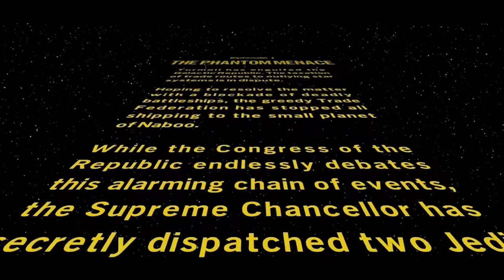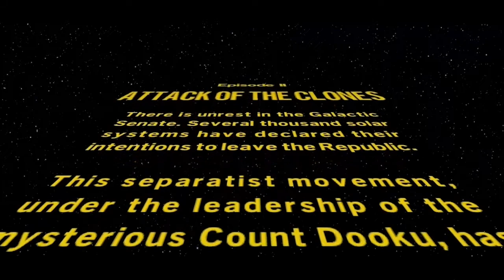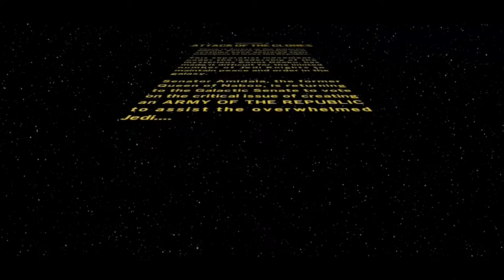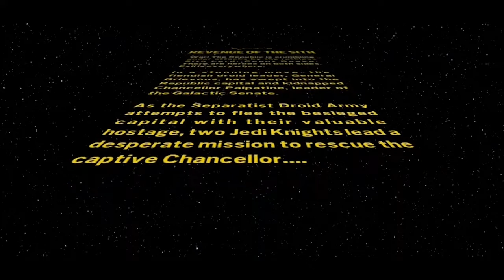Prequel Trilogy All Cutscenes (Full Movie) | LEGO Star Wars: The Skywalker Saga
▶Buy LEGO Star Wars: The Skywalker Saga (And choose profile pictures!)

Every cutscene for the Prequel Trilogy.

Timestamps:
0:00 Episode I: The Phantom Menace
17:25 Episode II: Attack of the Clones
35:38 Episode III: Revenge of the Sith